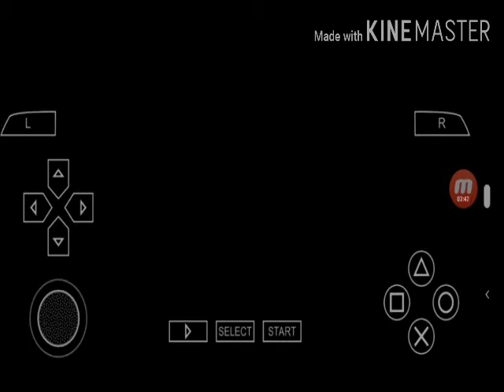Winning Eleven 10 PSP Real Madrid Vs Arsenal + Link Del Juego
LINK PARA DESCARGAR WINNING ELEVEN 10 PSP JAPONES Y EMULADOR PPSSPP